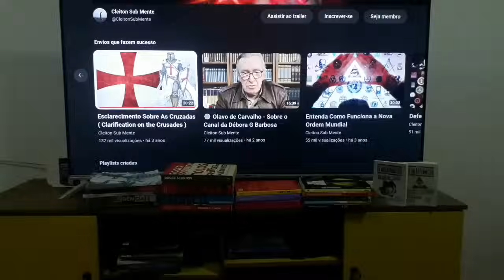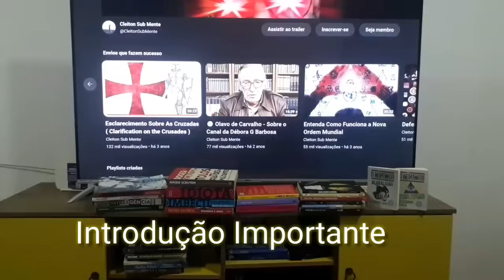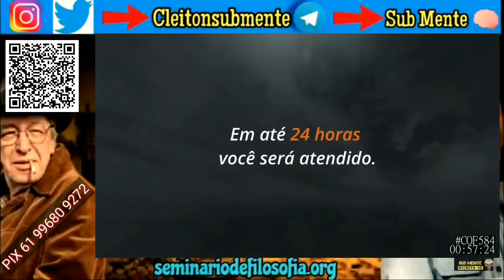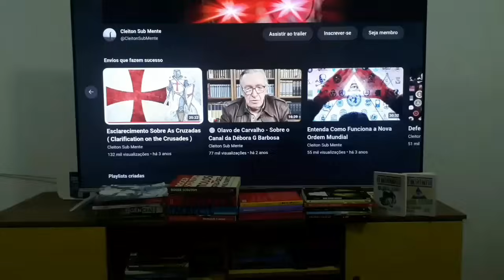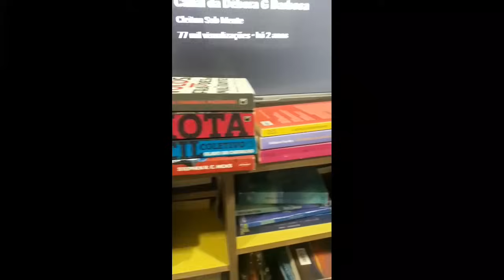Aprenda Valorizar o Que Tem Valor